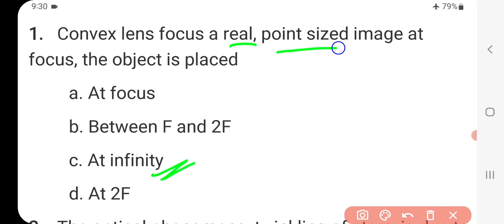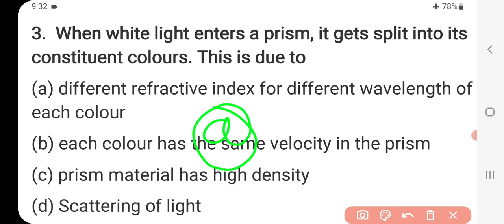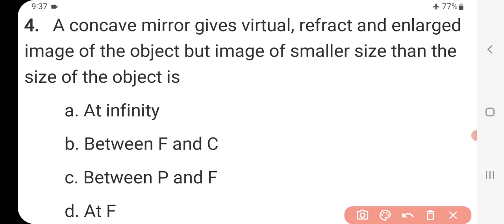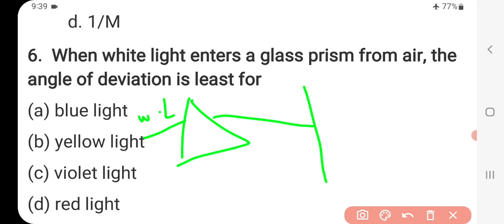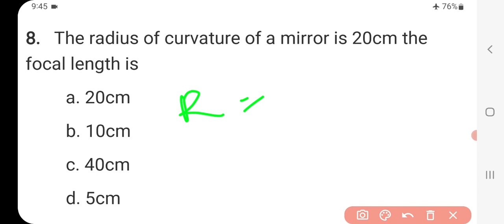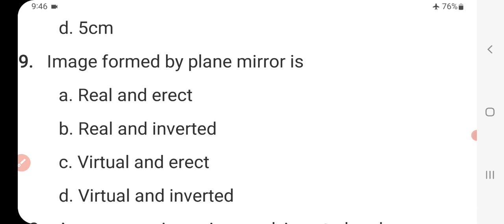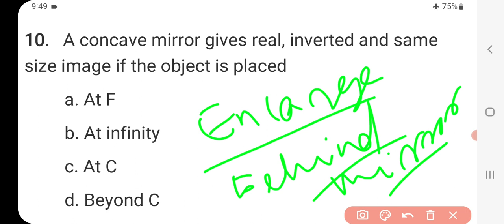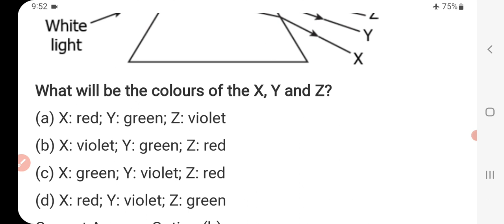MCQS ON LIGHT REFLECTION ABD REFRACTION || PHYSICAL SCIENCE || OTET || PAPER-2